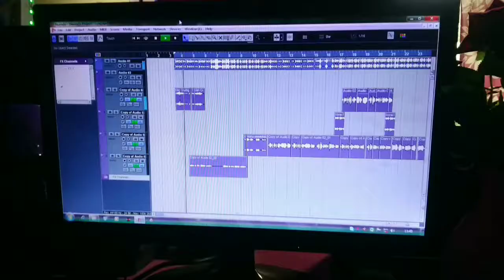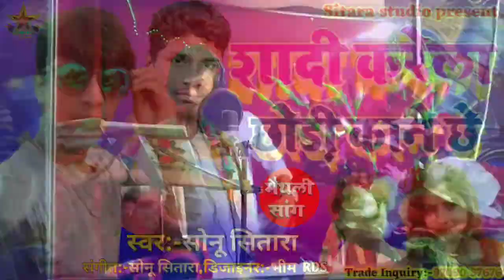Sonu sitara// Maithili song 2020 //ब्याह करेला छोरी कानेय छय // मैथिली सॉन्ग सुपरहिट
Music Director:- Sonu Sitara 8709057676
Video Director:-
Recording:- Sitaram Music World (Ziromil )
Director:- Singer Raju Raja Yadav
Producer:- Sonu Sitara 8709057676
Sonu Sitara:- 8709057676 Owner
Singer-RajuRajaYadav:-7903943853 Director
                                 Mail

Pawan_Singh_New_Bhojpuri_Song-2020
Dhananjay_dhadkan_love_song_sad-song
Dhananjay _entertainment
pramod-premi-Bhojpuri-song
# music_Bhojpuri_song_hit_song lll
बंशीधर_चौधरी_ सुपरहिट_ गाना